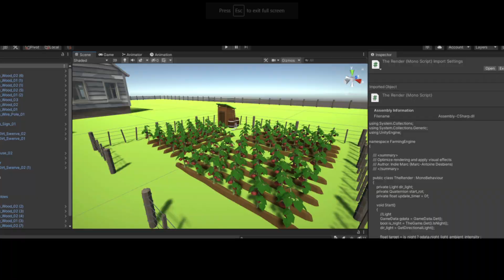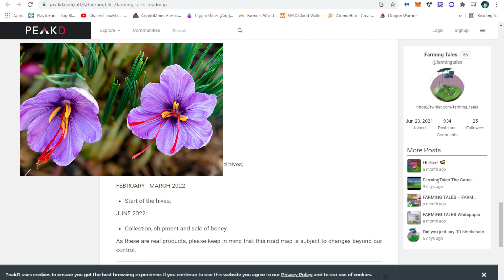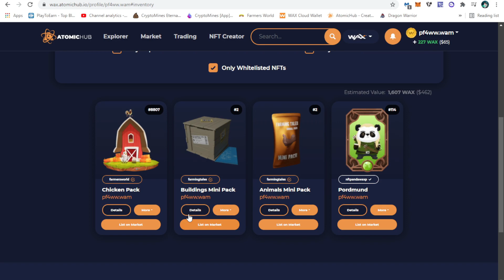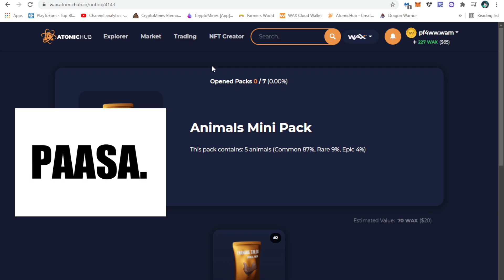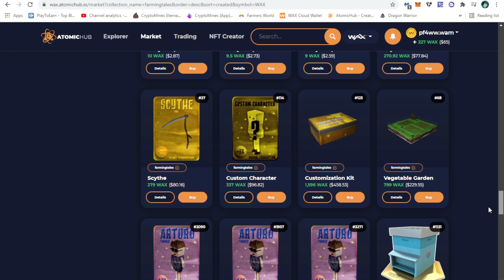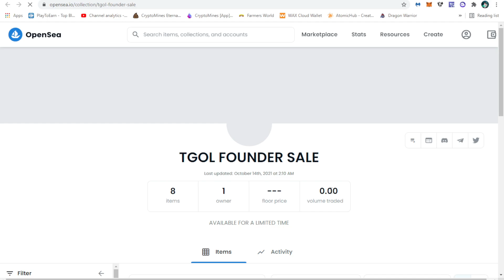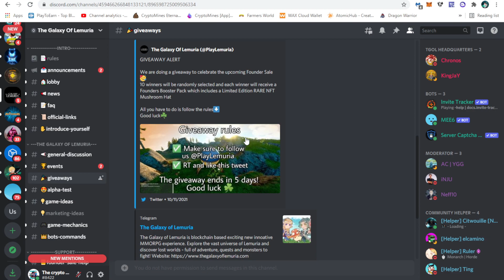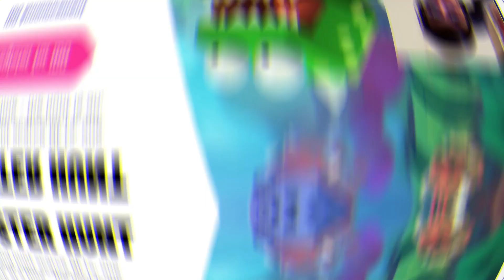Farming Tales New NFT game play to earn - NEW NFT GAMES 2021 -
Galaxy of Lemuria

We are doing a giveaway to celebrate the upcoming Founder Sale 🥳
10 winners will be randomly selected and each winner will receive a Founders Booster Pack, which includes a Limited Edition RARE NFT Mushroom Hat!

Don’t forget to check the Founder Sale for more information.
Booster Pack opening date will be announced at a later date.